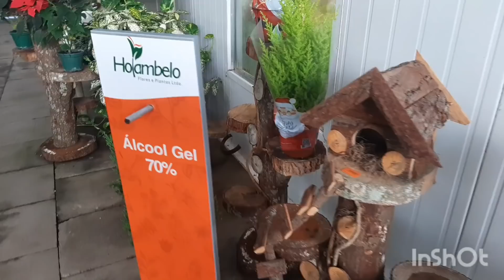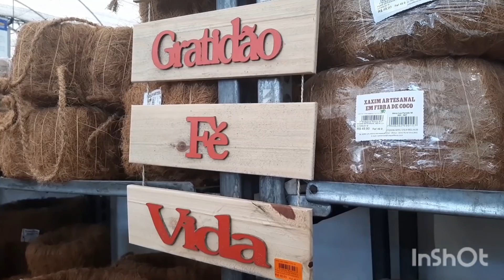Uma voltinha numa grande floricultura